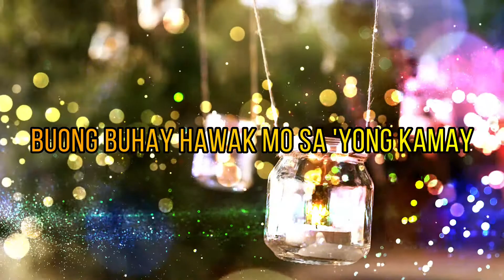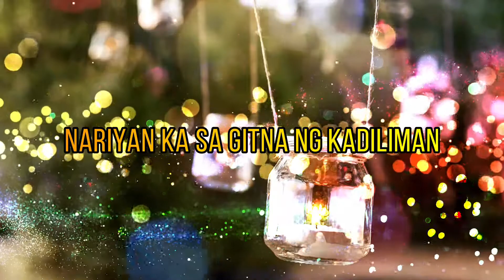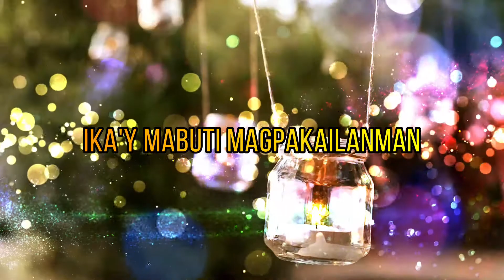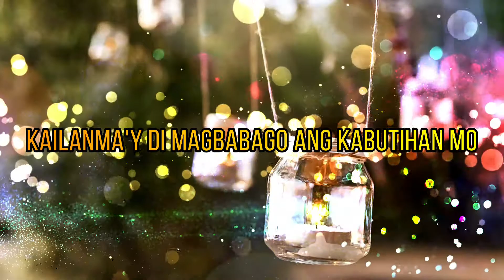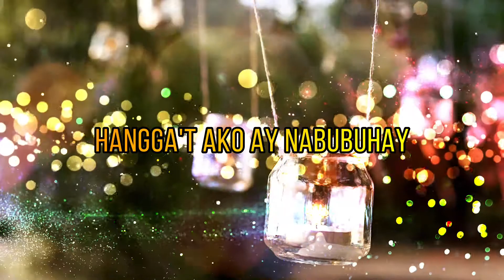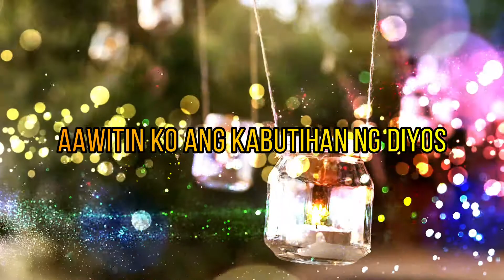Goodness Of God (Kabutihan Ng Diyos) Tagalog Version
Kabutihan Ng Diyos

Mahal Kita
Walang hanggan ang Iyong biyaya
Buong buhay hawak Mo sa 'Yong kamay
Mula sa aking pag-mulat
Hanggang sa paghimbing
Aawitin ko ang kabutihan ng Diyos

Ika'y tapat sa habang buhay
Ika'y mabuti magpakailanman
Hangga't ako ay nabubuhay

Ang tinig Mo
Siyang gabay sa kasakitan
Nariyan ka sa gitna ng kadiliman
Ika'y aking kaibigan
O Diyos aking Ama
At ako'y buhay sa kabutihan ng Diyos

Kailanma'y di magbabago ang kabutihan Mo

Buong buhay ay iaalay ko
Lahat para Sa 'Yo